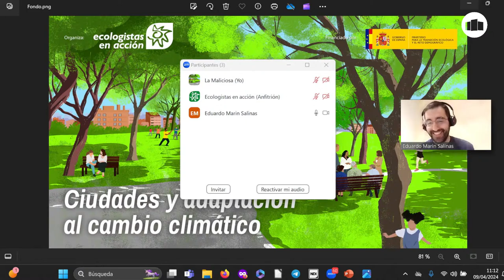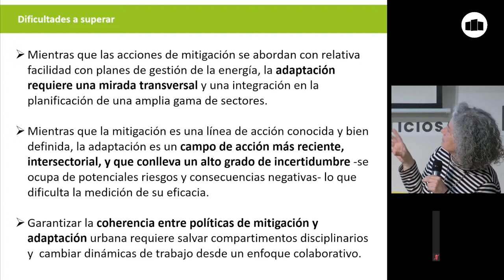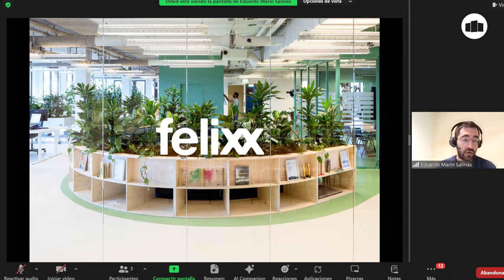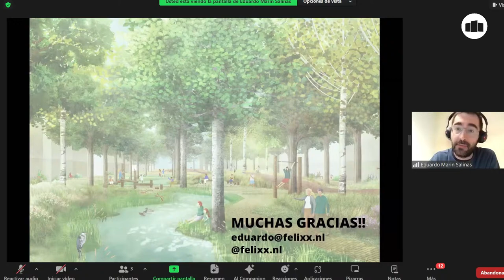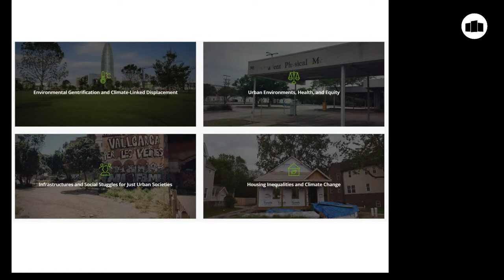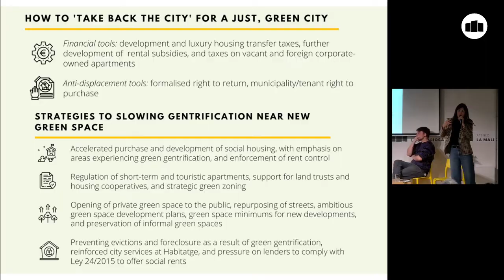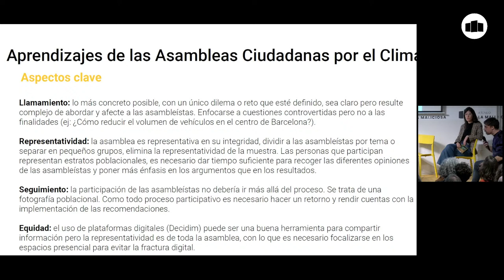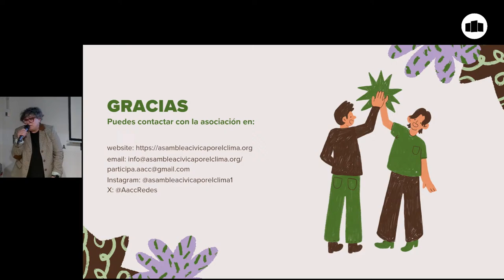Ciudadanía y adaptación al cambio climático (parte 1)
Refugios climáticos, renaturalización de espacios públicos, experiencias de adaptación al cambio climático en las ciudades en las que vivimos. ¿Cómo facilitar la participación de la sociedad en estas transformaciones? ¿Cuál es la responsabilidad de las instituciones públicas? ¿Y la de las organizaciones sociales?

4:00  Primer bloque. Introducción y presentación. Carmen Duce, coordinadora de Ecologistas en Acción).
11:10 Oficina Española de Cambio Climático. María Sintes.
33:10 Asamblea Cívica por el Clima. Conchi Piñeiro.
49:30 Felixx Landscape Architects & Planners. La experiencia en Países Bajos. Eduardo Marín.
1:18:20 Descanso.
1:37:55 Segundo bloque. Introducción y presentación. Enrique Villalobos, Presidente de la Federación Regional de Asociaciones Vecinales de Madrid (FRAVM).
1:39:02 Amalia Calderón. Instituto de Ciencia y Tecnología Ambientales ICTA-UAB.
1:58:40 Oriol Agulló. Raons Públiques. ¿Qué papel debe jugar la ciudadanía en los procesos de adaptación al cambio limático?
2:22:15 Nuria Borda. Asociación Asamblea Cívica por el Clima.
2:40:35  Debate y turno de preguntas.